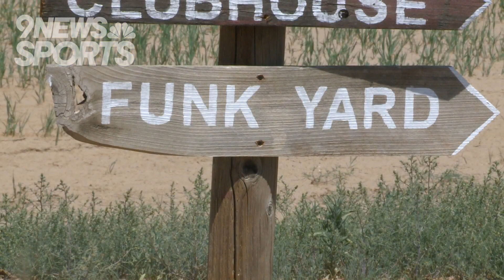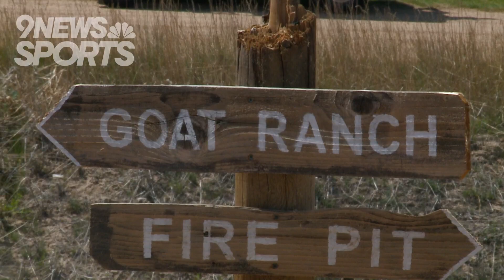RainDance National brings unique golf experience to Colorado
The second-longest golf course in the world opened in Northern Colorado on Tuesday.